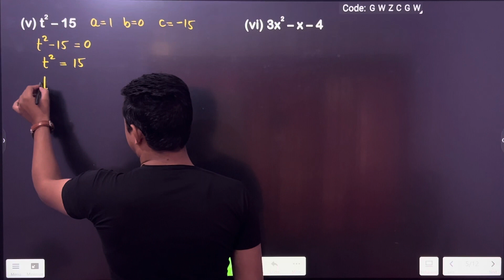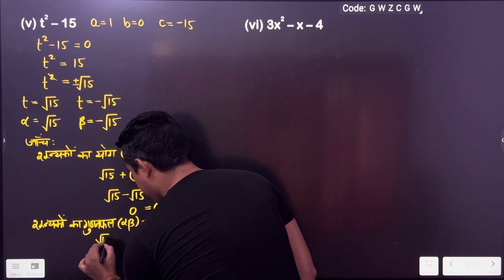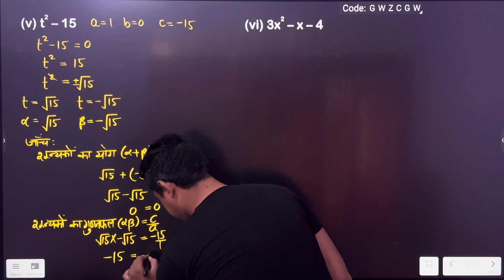10वीं गणित / अध्याय-2 अभ्यास-2.2 प्रश्न-1 भाग-(v)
Step-1. Open your YouTube.
              अपना यूट्यूब खोलें।
Step-2. Search Alpha sir
              सर्च अल्फा सर
              लाल बटन दबाएं (सदस्यता लें)।
              साथ ही मेरे चैनल की सभी सूचनाएं पाने के लिए घंटी के निशान को भी दबाएं।

❤️ Maths Question Maths के विशेषज्ञ Alpha sir (Vinit Dodwas) द्वारा हल किए गए हैं ताकि छात्रों को उनकी बोर्ड परीक्षा में उत्कृष्ट अंक प्राप्त करने में मदद मिल सके। NCERT Books में मौजूद सभी प्रश्न और उत्तर इसमें शामिल किए गए हैं। हमने CLASS 10th Maths NCERT SOLUTION को एक विस्तृत विवरण के साथ किया है अर्थात्, हमने सभी प्रश्नों को समझने योग्य भाषा में Solve के साथ हल किया है। तो NCERT Solutions Class 10 Maths के बारे में महान ज्ञान रखने वाले छात्र अपने बोर्ड परीक्षा में आसानी से ग्रेड बना सकते हैं। ❤️